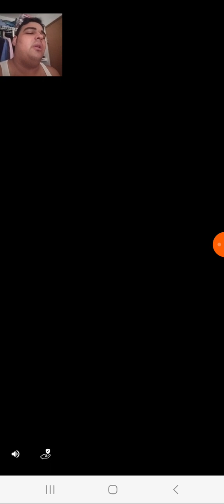Gameplay Video 42 Of Me Playing Annoying orange Kitchen Carnage